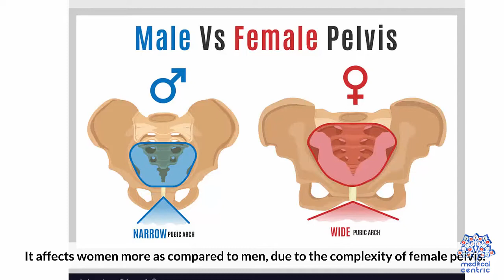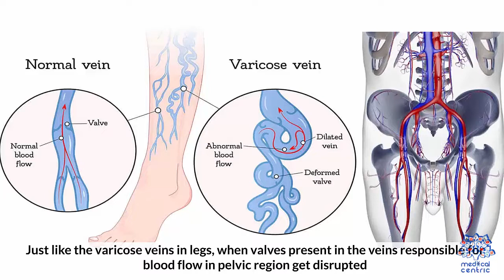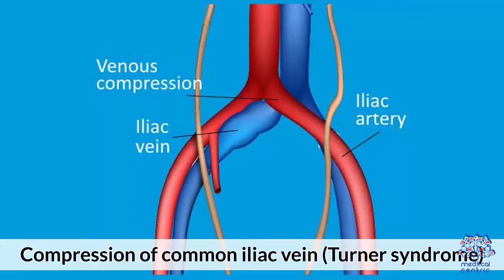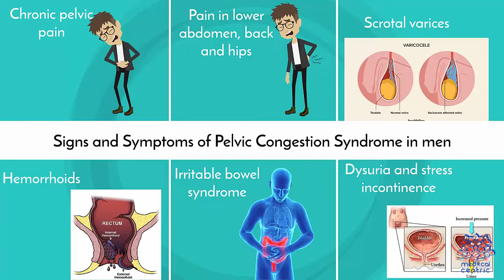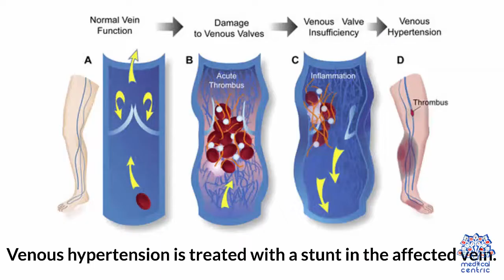What Is Pelvic Congestion Syndrome?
Pelvic congestion syndrome, also known as pelvic vein incompetence, is a long term condition believed to be due to enlarged veins in the lower abdomen.[1][3] The condition may cause chronic pain, such as a constant dull ache, which can be worsened by standing or sex.[1] Pain in the legs or lower back may also occur.[1]

While the condition is believed to be due to blood flowing back into pelvic veins as a result of faulty valves in the veins, this hypothesis is not certain.[3] The condition may occur or worsen during pregnancy.[1] The presence of estrogen is believed to be involved in the mechanism.[1] Diagnosis may be supported by ultrasound, CT scan, MRI, or laparoscopy.[1]

Early treatment options include medroxyprogesterone or nonsteroidal anti-inflammatory drugs (NSAIDs).[1] Surgery to block the varicose veins may also be done.[1] About 30% of women of reproductive age are affected.[2] It is believed to be the cause of about a third of chronic pelvic pain cases.[4] While pelvic venous insufficiency was identified in the 1850s it was only linked with pelvic pain in the 1940s.[4] Women with this condition experience a constant pain that may be dull and aching, but is occasionally more acute. The pain is worse at the end of the day and after long periods of standing, and those affected get relief when they lie down. The pain is worse during or after sexual intercourse, and can be worse just before the onset of the menstrual period.[5]

Women with pelvic congestion syndrome have a larger uterus and a thicker endometrium. 56% of women manifest cystic changes to the ovaries,[6] and many report other symptoms, such as dysmenorrhea, back pain, vaginal discharge, abdominal bloating, mood swings or depression, and fatigue.[5]
Causes

    Local pelvic hormonal milieu
    Venous outflow obstruction, such as May-Thurner syndrome, Nutcracker syndrome, Budd-Chiari syndrome, or left renal vein thrombosis
    External compression due to tumor (including fibroids, endometriosis), or scarring [7]

Diagnosis
A very large (9cm) fibroid of the uterus which is causing pelvic congestion syndrome as seen on ultrasound

Diagnosis can be made using ultrasound or laparoscopy testing. The condition can also be diagnosed with a venogram, CT scan, or an MRI. Ultrasound is the diagnostic tool most commonly used.[5] Some research has suggested that transvaginal duplex ultrasound is the best test for pelvic venous reflux.[8]
Treatment

Early treatment options include pain medication using nonsteroidal anti-inflammatory drugs,[5] and suppression of ovarian function.[6]

More advanced treatment includes a minimally invasive procedure performed by an Interventional Radiologist. This minimally invasive procedure involves stopping blood within the pelvic varicose veins using a minimally invasive procedure called a catheter directed embolization. The procedure rarely requires an overnight stay in hospital and is usually performed as an outpatient procedure, and is done using local anesthetic and moderate sedation.[9] Patients report an 80% success rate, as measured by the amount of pain reduction experienced.[9]